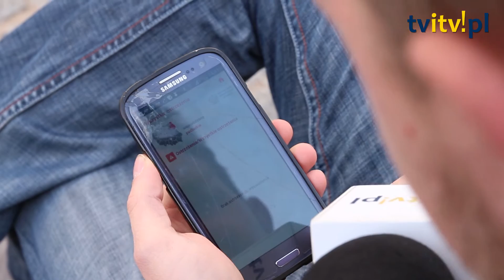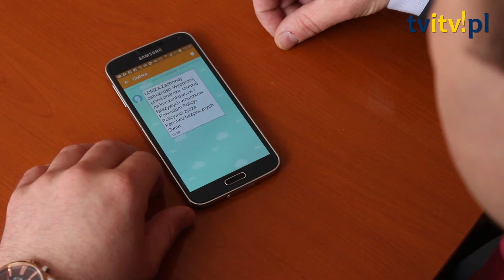Miasto Łomża SMS uje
Do 25 stycznia mieszkańcy Gminy Łomża mogą korzystać z bezpłatnego, mobilnego systemu ostrzegania i informowania SISMS. Pisaliśmy o tym w artykule "SMS od Gminy Łomża już od dzisiaj!"

Jest to to system który ma na celu zapewnienie większego bezpieczeństwa Mieszkańców, ale również skuteczną komunikację samorządu z mieszkańcami we wszystkich obszarach funkcjonowania.

Podstawową rolą systemu jest przekazywanie informacji o:
- zagrożeniach atmosferycznych i awariach,
- bezpłatnych badaniach lekarskich i programach zdrowotnych,
- imprezach kulturalnych i sportowych,
- terminach płatności podatków i lokalnych opłat,
- innych ważnych i ciekawych wydarzeniach na terenie gminy.

Podobny jednak dużo bardziej rozbudowany system, powiązany z aplikacją na smartfony SMART CITY planuje wprowadzić również miasto Łomża. Takie rozwiązania cieszą łomżyńskich policjantów ponieważ, będą mogli również bardzo szybko przekazywać informacje o ewentualnych długotrwałych utrudnieniach na głównych drogach regionu oraz ostrzegać przed innymi niebezpieczeństwami. My sprawdziliśmy ten temat od środka.